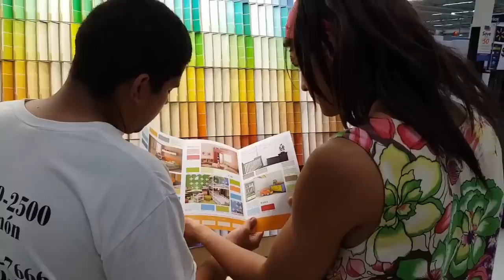"Heriberto"De Fuga para las Chorreras de Burger King.